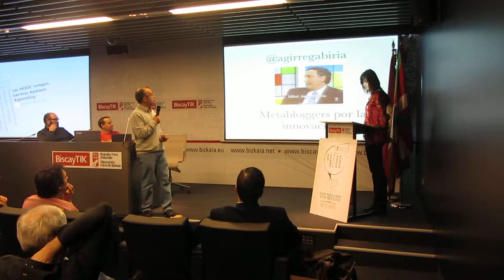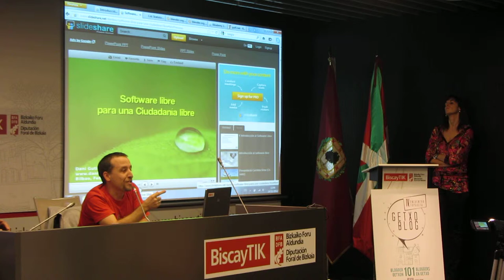IV Encuentro GetxoBlog 2º/12